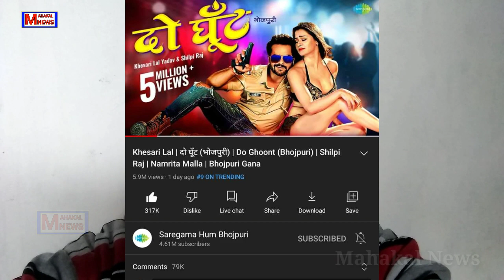सीना चौड़ा हो जाएगा सुनकर दो घूंट गाना 2022 के इंडिया के पहला गाना बना जो ऐसा रिकॉर्ड बनाया खेसारी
Do ghoont Khesari lal yadav ka gana 2022 me aesa record banaya jo sunega garv se sina chaura ho jayega

Credit
saregama hum bhojpuri
trending star khesari lal yadav
namrita malla
ajit mandal
shubham raj sbr